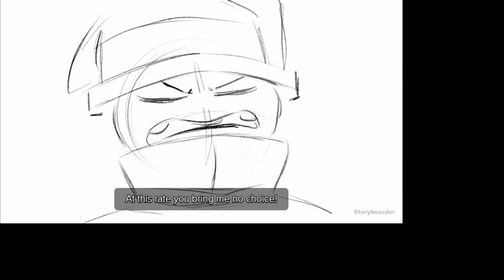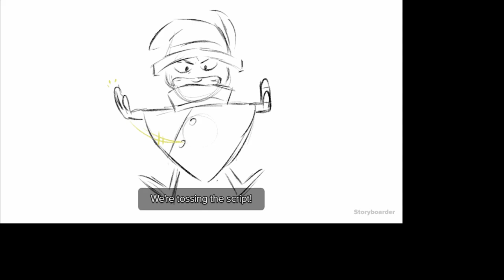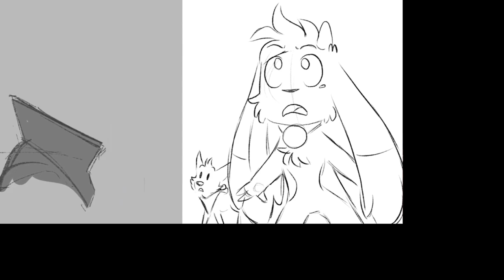Billie Bust Up! | ¡He Tenido Suficiente De Ti!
Esta Es La {Pre-Alpha} Parte del Juego: "Billie Bust Up!", Disfruten.

Descripción Presente: Embárcate en una odisea emocionante e imaginativa en un juego musical de plataformas 3D inspirado en las películas animadas de siempre. Conoce personajes increíbles, sigue las pistas de la música y no dejes que las canciones de los villanos se queden en tu cabeza.

Creador Del Videojuego:

✔ Giddy Goat Games

332

✔ Día De Grabación Del Vídeo:

09/10/2023

✔ Pixil Art : ►